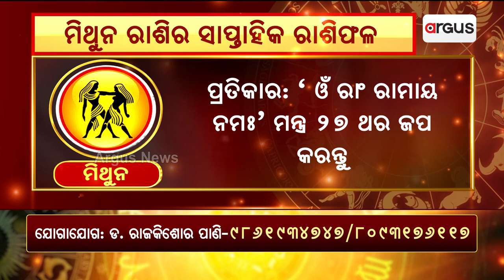ମିଥୁନ ରାଶିର ସାପ୍ତାହିକ ରାଶିଫଳ || Gemini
ମିଥୁନ ରାଶିର ସାପ୍ତାହିକ ରାଶିଫଳ